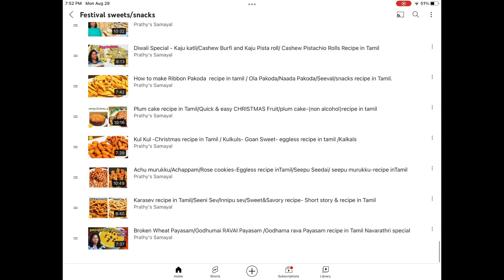Instant Palkova recipe in tamil/பால் கோவா/Sweet Milk Koya instant recipe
Instant Palkova recipe in tamil/பால் கோவா